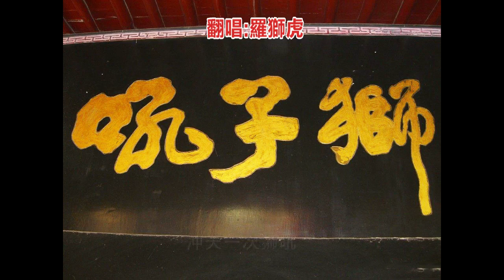投入生命(羅獅虎翻唱MV)武尊少林主題曲